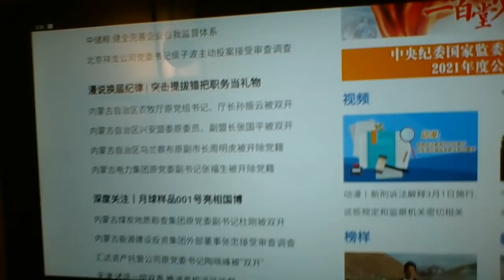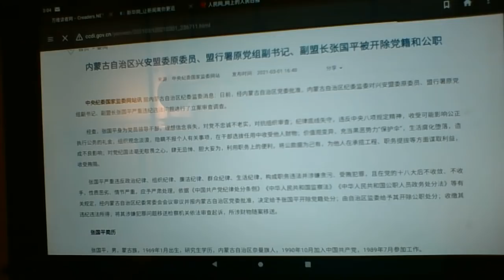刘奇凡内蒙抓贪一天六连发，为跃升20大中纪委官职祭旗？